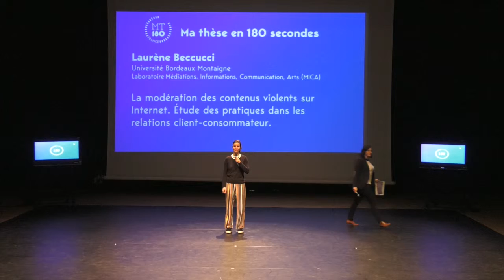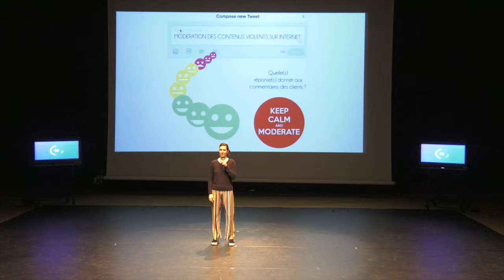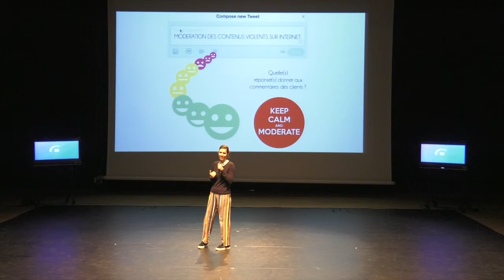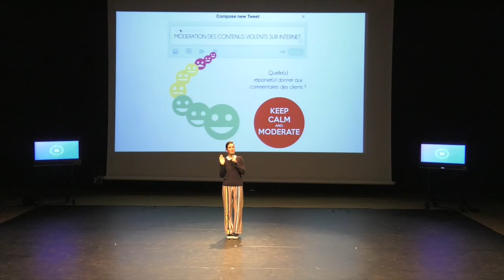Ma these en 180 secondes (2019) - Laurene Beccucci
Laurene Beccucci
Université Bordeaux Montaigne
Laboratoire Médiations, informations, communication, arts (MICA)

La modération des contenus violents sur Internet. Étude des pratiques dans les relations client-consommateur.